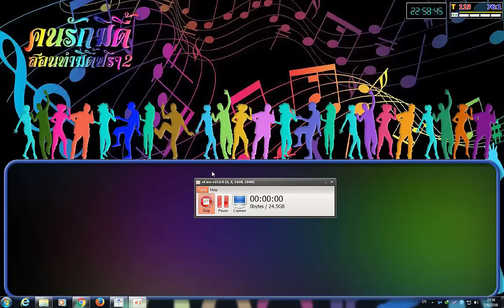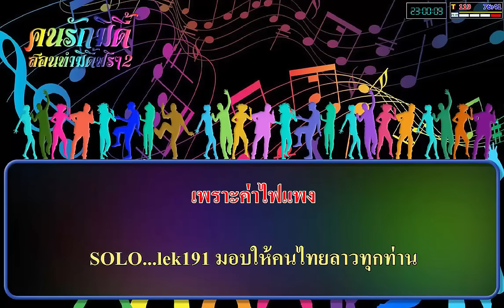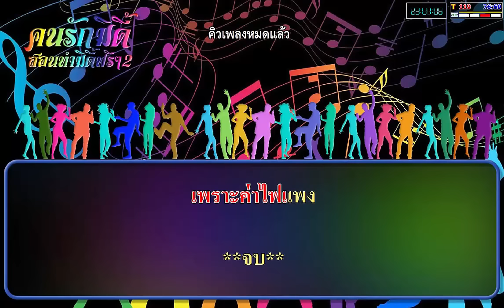ไฟฟ้าลาว ໄຟຟ້າລາວ Khaek folksong ทดสอบมิดี้ แจกฟรีทั่วไทยลาว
ตามคำสัญญา 150ไลค์แจกฟรีทั่วไทยลาว พาสแตกไฟล์     9210
ไม่ขออะไรมากขอแค่ยอดไลค์ที่ยูทูป 150ไลค์ แจกฟรีแน่นอน
เครดิต ท้าว Khaek folksong
เนื้อร้อง/ทำนอง : Khaek folksong  จากประเทศลาว
ໄຟຟ້າລາວ